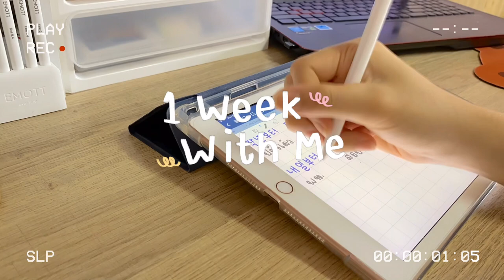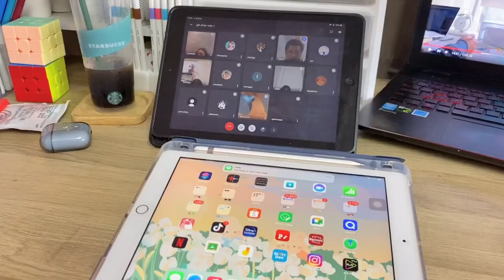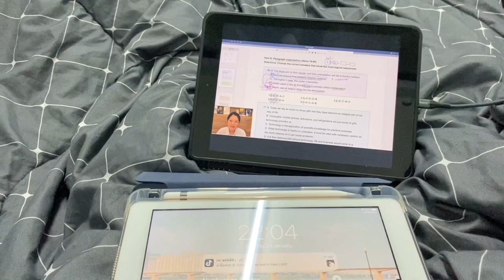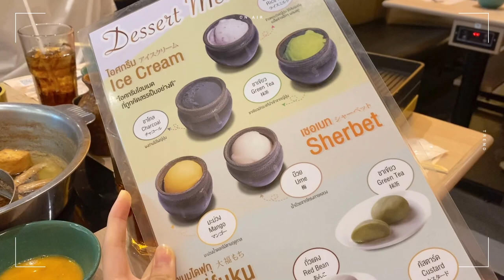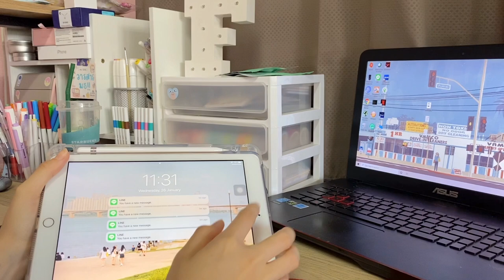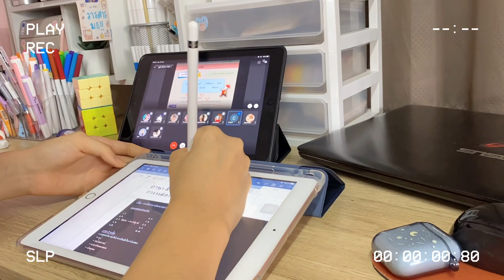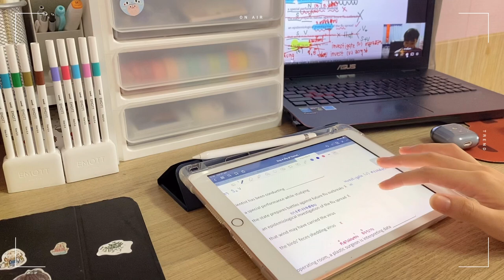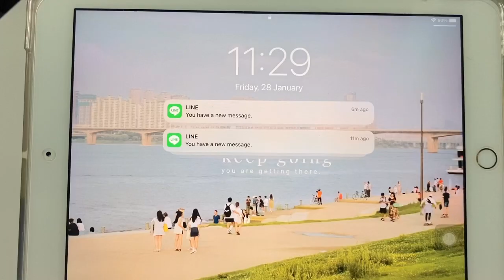Daily & Study Vlog 🧴🛋 | อ่านหนังสือ, ไปกินโมโม่, ย้อมผมครั้งแรกในชีวิต, ทำ Breakfast